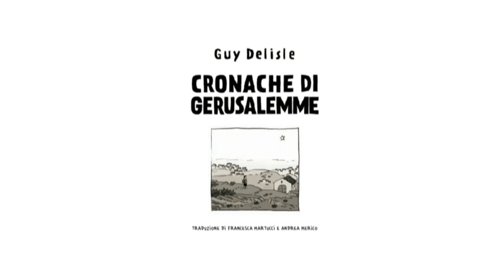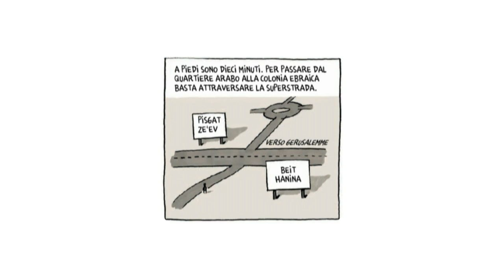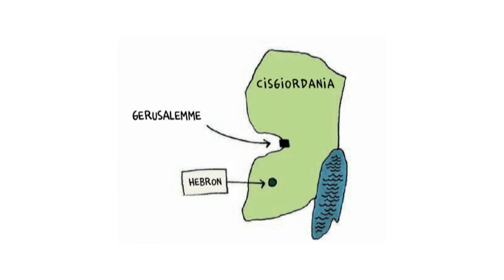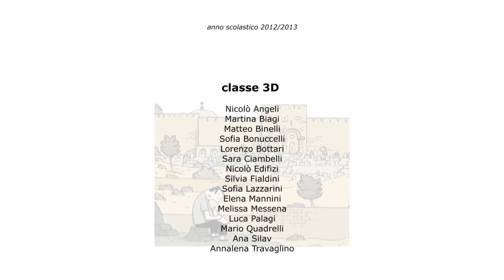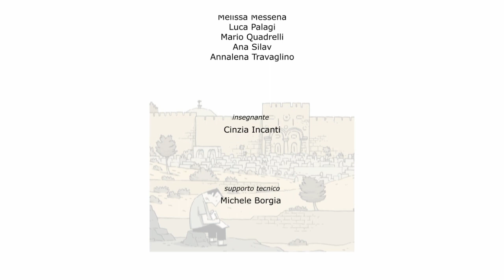Cronache di Gerusalemme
Scuola Media Barsanti - Pietrasanta
anno scolastico 2012/2013  classe 3D

"Cronache di Gerusalemme" di Guy Delisle
traduzione di Francesca Martucci e Andrea Merico
edizioni Rizzoli Lizard